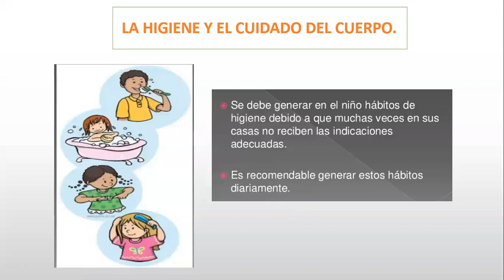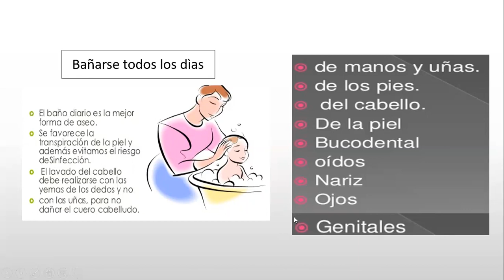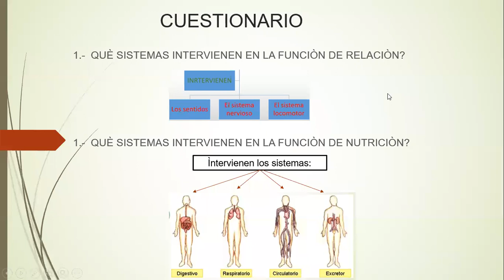LA HIGIENE Y EL CUIDADO DEL CUERPO.